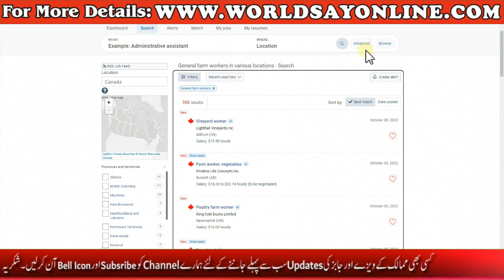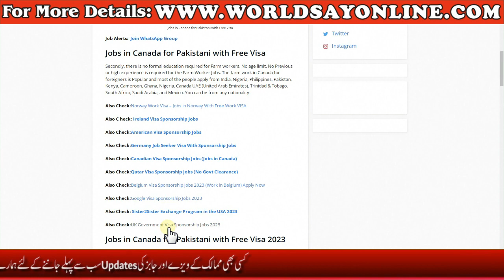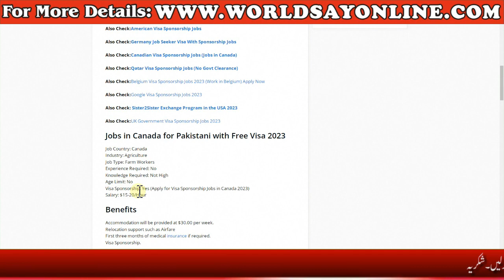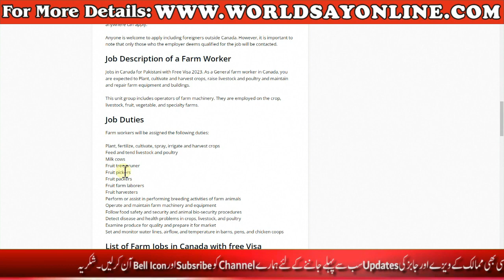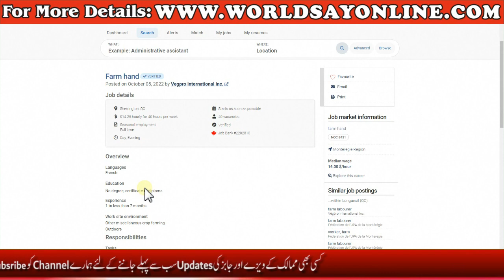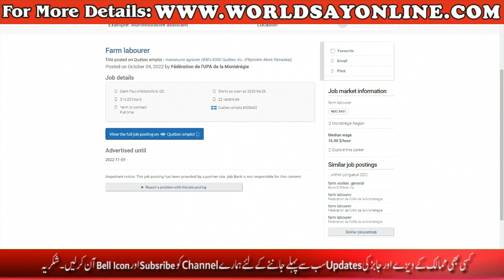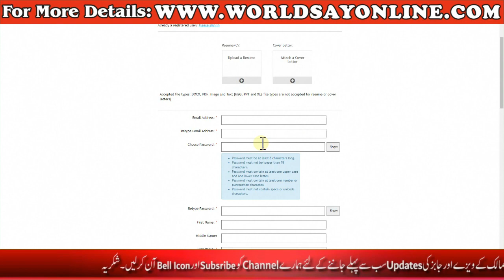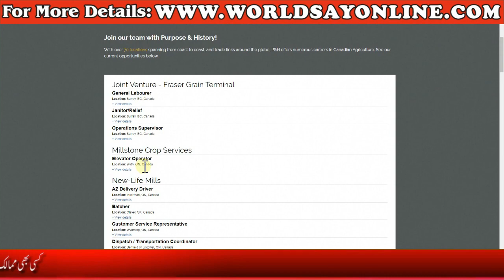Farm Worker Jobs In Canada 2022 -Latest Canada Jobs for Pakistani 2022 -Jobs in Canada for Pakistani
American Company Job Vacancy 2022 - USA Jobs for Pakistani - 15 USA Company Jobs 2022 Apply Online